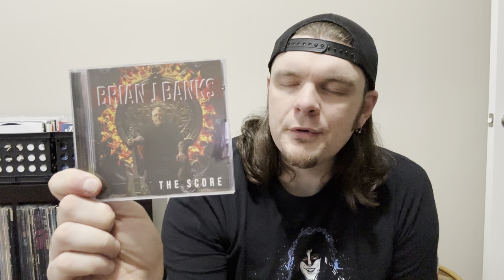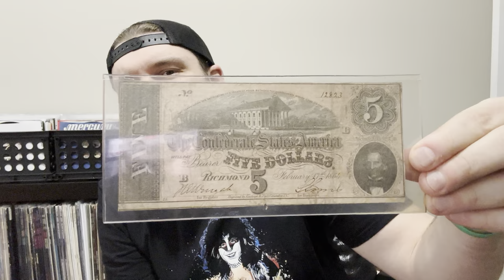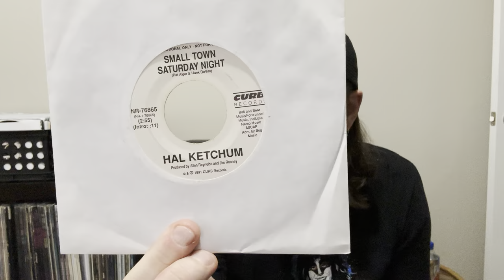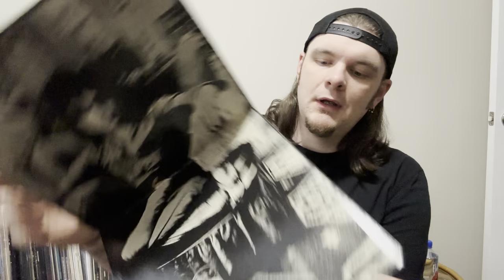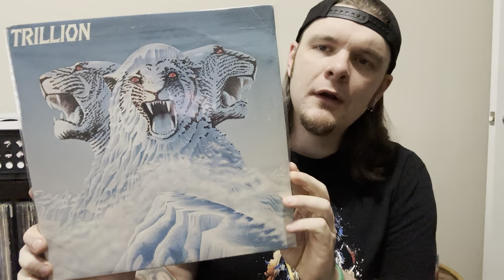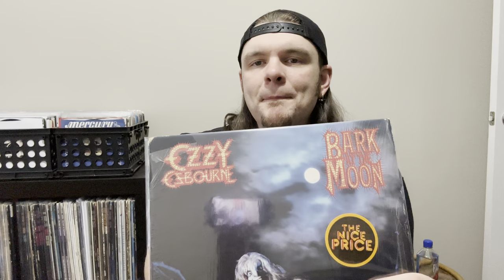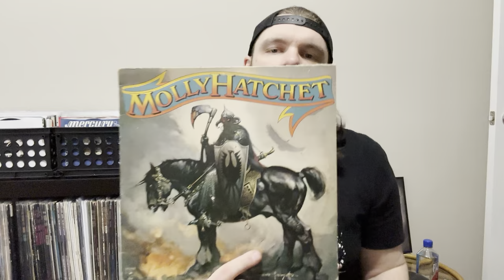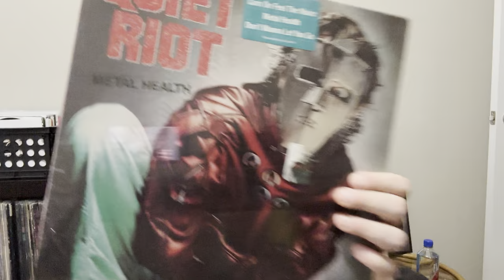January 2024 Record Store Take-Homes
All of the things I took home from the record store in January and added to my collection!